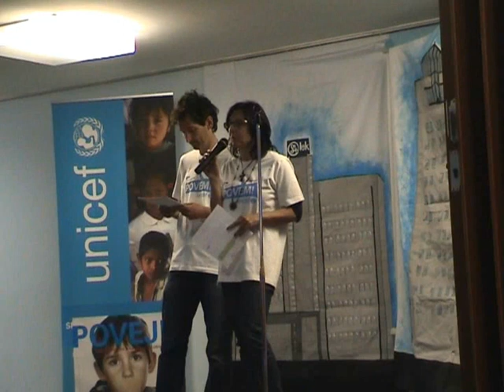02 Novinarska konferenca na OŠ Slave Klavore Maribor